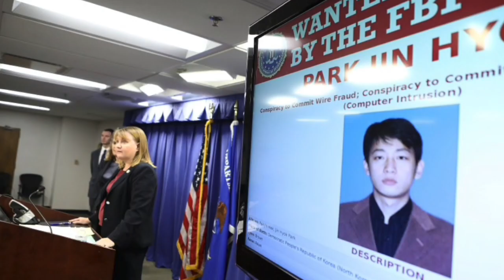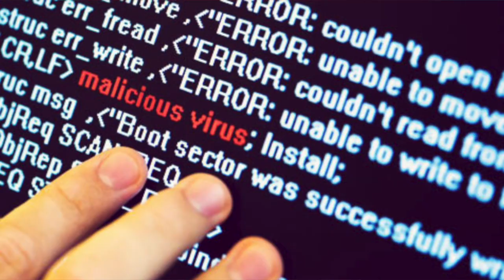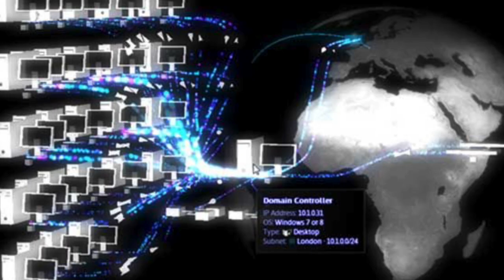Mỹ trừng phạt tin tặc Triều Tiên gây ra các vụ tấn công mạng nghiêm trọng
Hoài Phương (Tổng hợp)
Nam anh trình bày